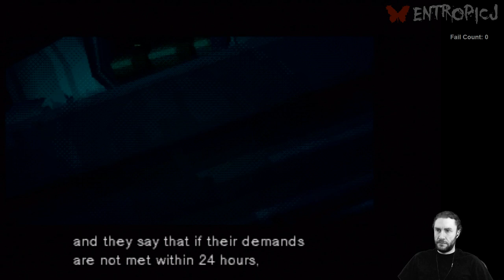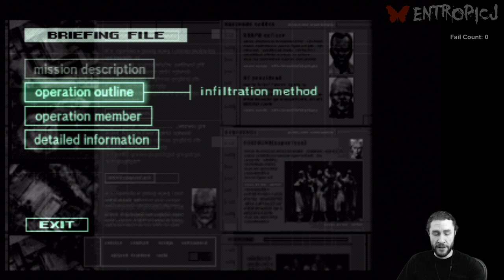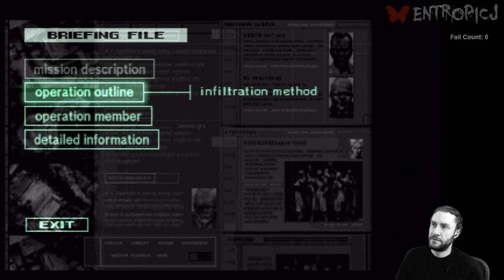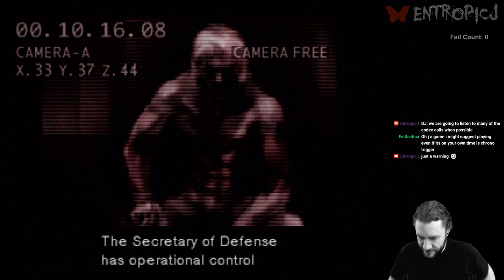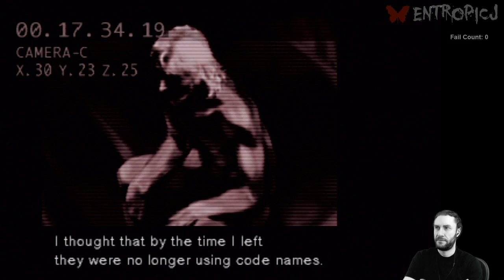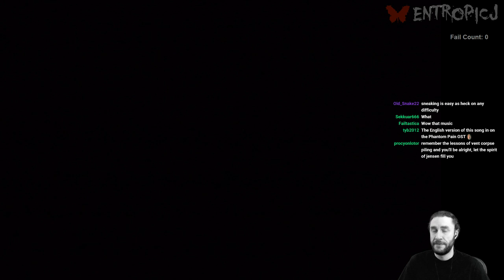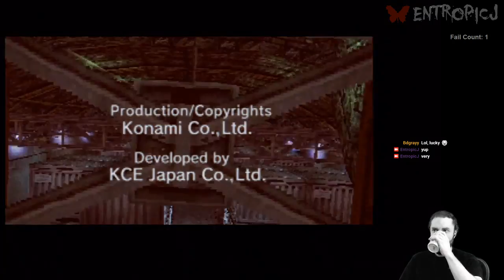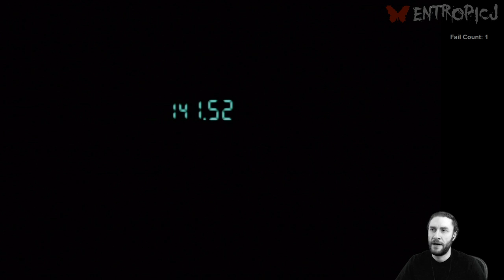Metal Gear Solid [Part 1]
Includes mission briefings, heliport.

Second playthrough. First time on ‘Hard’ difficulty.